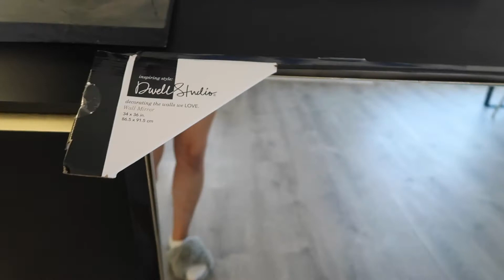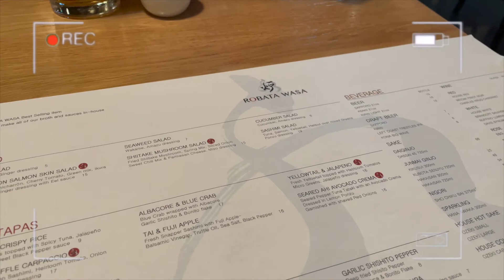WEEKEND VLOG | prepping for the holidays, home updates and so much shopping